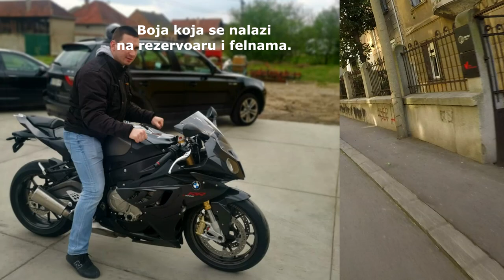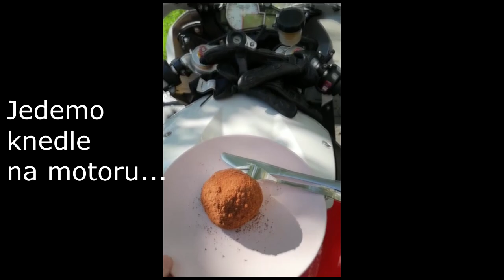ŠTA SAM GLEDAO OD MOTORA PRE BMW-a S1000RR-a??!! *snima nas tajna policija*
Igramo se suge na motorima. :D
Zapratite moj kanal za vise video klipova...